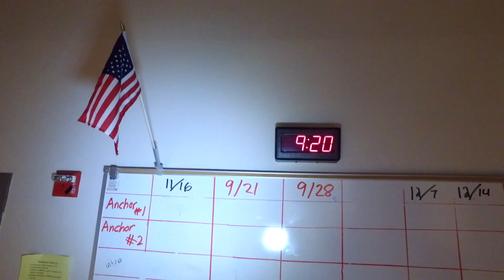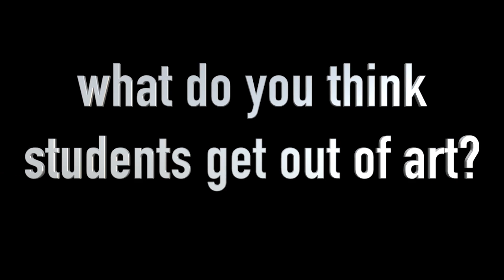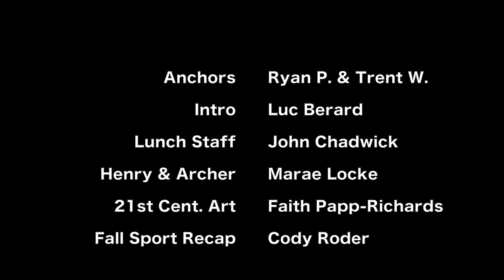Lumberjack Live 11-16-2016